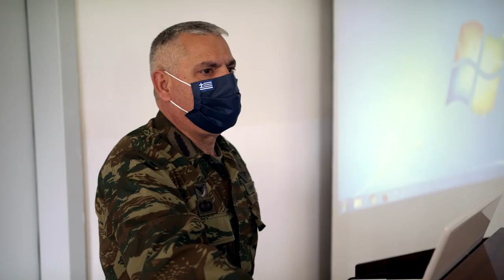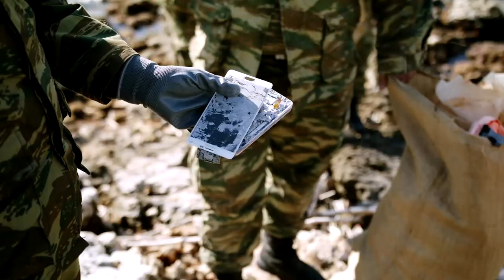Typhoon & Hellenic Ministry of Defence Samos | ACLCF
Η Σάμος ήταν το σημείο εκκίνησης των κοινών περιβαλλοντικών δράσεων του Κοινωφελούς Ιδρύματος Αθανάσιος Κ. Λασκαρίδης και του Υπουργείου Εθνικής Άμυνας, στο πλαίσιο του τριετούς Μνημονίου Συνεργασίας που υπέγραψαν οι δύο φορείς τον Σεπτέμβριο.

Όλα τα απορρίμματα που απομακρύνθηκαν καταγράφηκαν με σκοπό να κατανοηθούν το είδος και η έκταση του ρυπαντικού φορτίου της Σάμου. Συνολικά συλλέχθηκαν 3.092 κιλά απορρίμματα, ανάμεσά τους βυθισμένες λέμβοι βάρους 528 κιλών, οι οποίες ανασύρθηκαν από τον βυθό της παραλίας του Γαλάζιου και μεταφέρθηκαν στον «Τυφώνα». Τα τρία κυριότερα απορρίμματα ήταν κομμάτια φελιζόλ άνω των 2,5 εκ. προερχόμενα από αλιευτική δραστηριότητα, κομμάτια πλαστικού άνω των 2,5 εκ. και πλαστικά καπάκια μπουκαλιών.

Τις δράσεις του διημέρου υποστήριξε ο «Τυφώνας», διαθέτοντας το προσωπικό και τα πλωτά του μέσα.